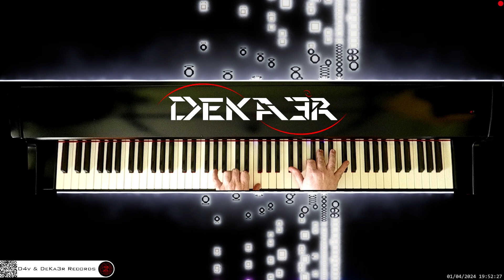🔴 irl 🎹 CODE • COMPOSITOR DE MÚSICA - MUSIC COMPOSER • PIANO